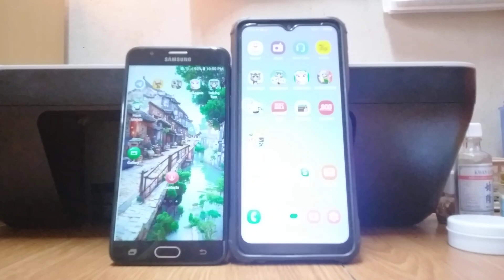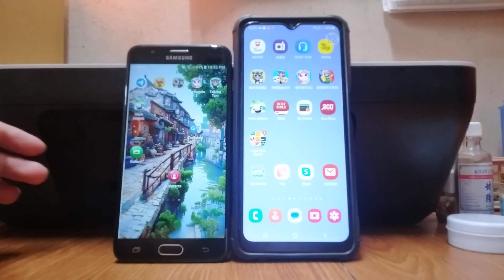My Talking Hank Islands Echo 25295